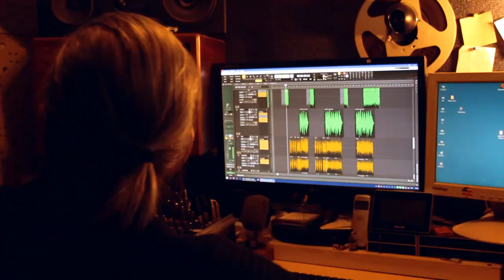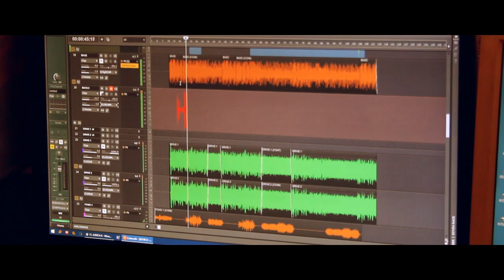ВОЛК | CHASEYLAIN (OFFICIAL VIDEO)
Видеоклип рок-группы CHASEYLAIN 2018 г. студия IN/OUT rec.
Звукорежиссер: Алексей Ефремов
Видеооператор: Андрей Васильчев
Монтаж:Андрей Васильчев
Вокал: Дмитрий Васильчев

Группа CHASEYLAIN существует в Новосибирске с 2006 года. Страничка группы

Текст песни ВОЛК:

Умирает старый волк -

Волчья жизнь короткий срок.

Беспощадная луна

Сверху смотрит на него.

Помнишь молод был и смел, красив и неприкаян?

Жить без воли не сумел - ушёл из стаи!

Воет волк немой луне: "ты любила, или нет?"

Но молчит в ответ она... Дай хотя бы знак луна!

Дай один прощальный знак, беспощадная луна!

Был ли в этой жизни толк? Ждет ответа волк... (Умирает волк)

Знает Бог и знает Бес

Не сойдёт луна с небес!

Умирает старый волк,

уползает в чёрный лес...